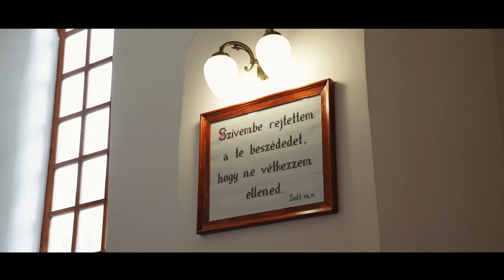Márta és Mihály (Legszebb esküvői pillanatok)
Köszönöm hogy minket választottatok az életetek egyik legszebb napját megörökítésével :)